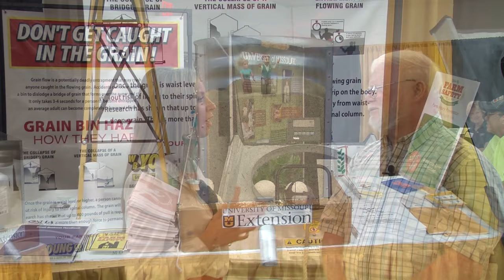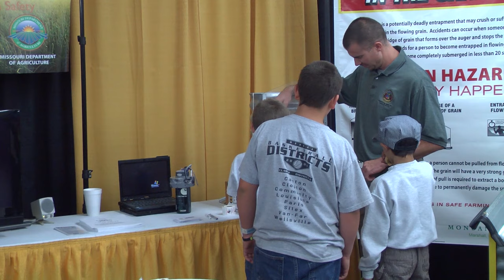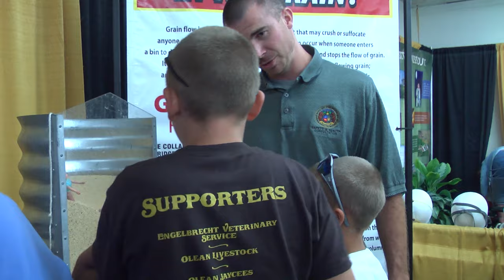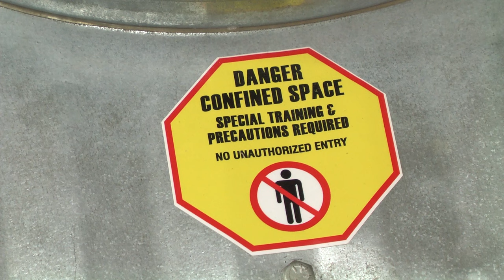Labor Talk: Grain Bin Safety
Grain handling and storage plays a very important role in Missouri farming. But working in grain bins can also be very dangerous. We visited with one farmer, Ron Hayes, who lost his son in a grain bin accident in 1993. Hayes started the F.I.G.H.T. Project (Families in Grief Hold Together) to share his story in hopes to educate farmers and future generations about the hazards when working with grain.